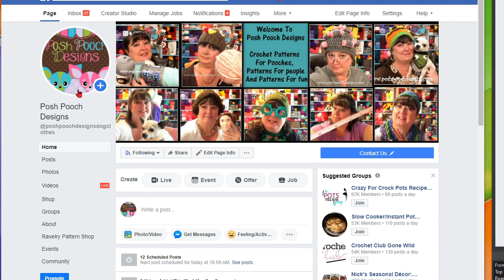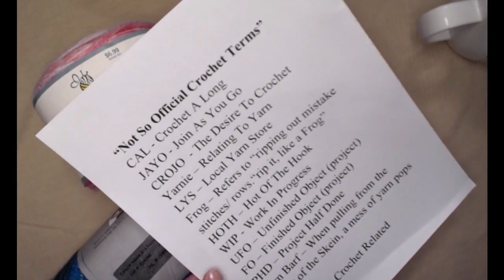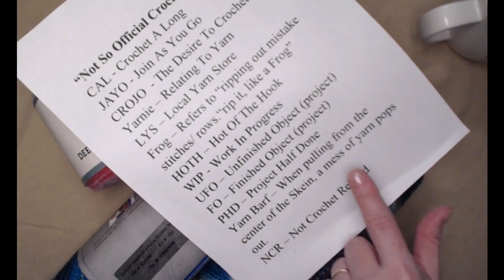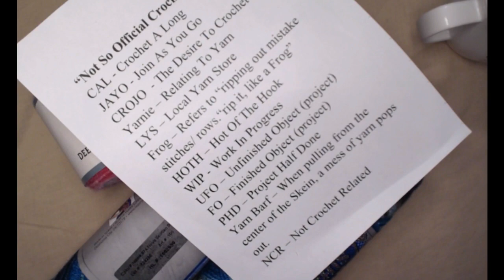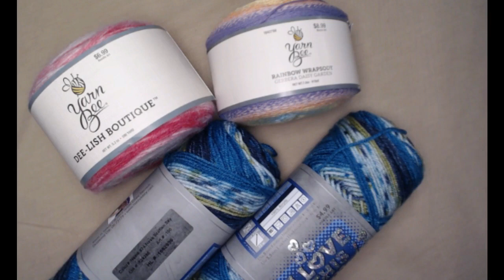COFFEE AND CROCHET WITH SARA (45) Crochet Terms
On Today's Live Video we talked about Crochet terms, The Not So Official Crochet Terms,  New Yarns, New Patterns, and New Videos.